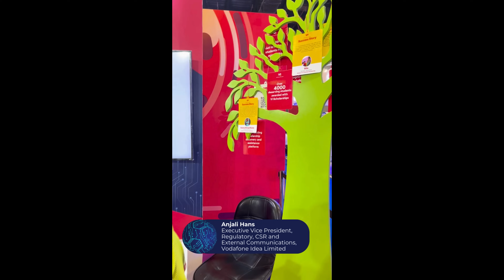IMC 2024: Insights and Experiences from Industry Pioneers and participants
Get some glimpses of India Mobile Congress 2024, where Prime Minister Narendra Modi emphasized India's leadership in 6G, ethical AI, and data privacy. This year's event, themed "The Future is Now," attracted over 1.75 lakh participants from 123 countries, showcasing cutting-edge innovations in quantum technology, cybersecurity, and more. With over 310 exhibitors and 186 sessions featuring 820+ speakers, IMC 2024 highlighted the vibrant Indian innovation ecosystem and fostered collaboration on next-gen technologies. Join us as we explore the exciting discussions and groundbreaking advancements presented at this landmark event!